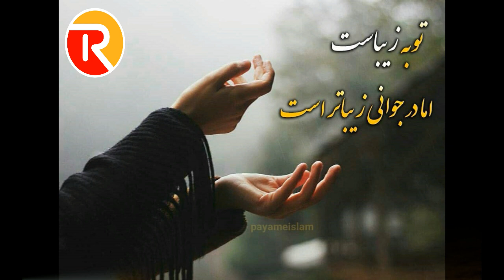راه های سعادت در زندگی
سلام علیکم دوستان عزیز امید است صحتمند باشید
در این برنامه خواستیم پنج راه را برای خوشبختی شما عزیزان پیشنهاد کنیم امید است مورد پسند شما عزیزان قرار گرفته با دوستان خود شریک کنید